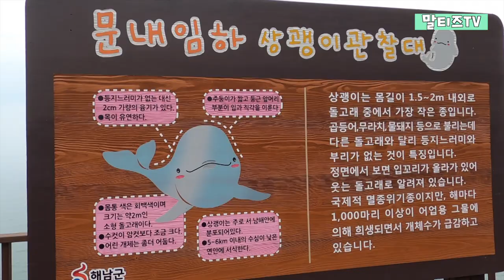[Maltese] 389탄.불멍 때리는 강아지 말티즈 자몽(임하도)